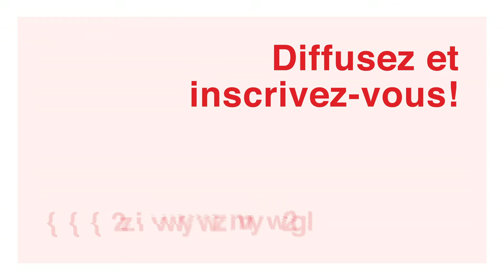Coronavirus hackathon Switzerland - Join VersusVirus on April 3-5